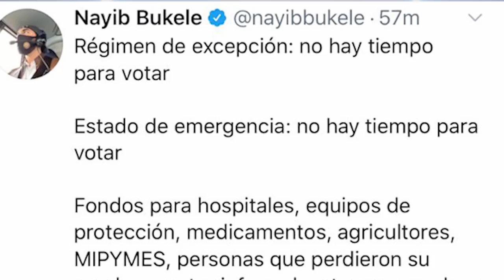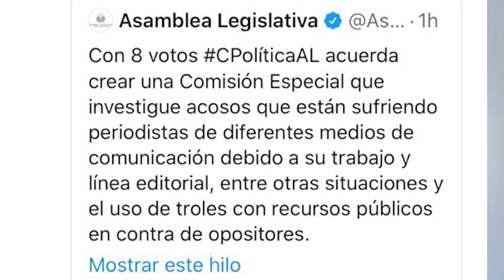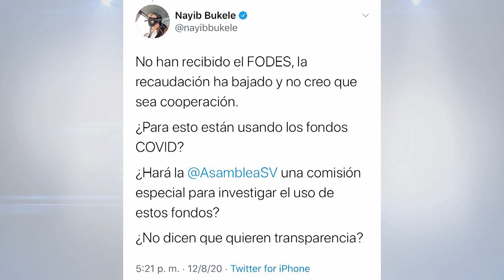Agarró fuego 🔥 el Canal Jajajaja